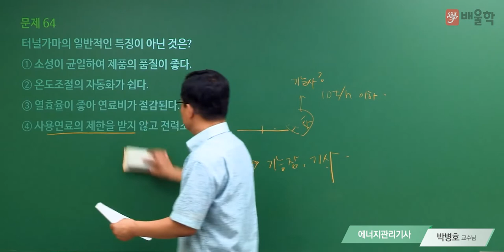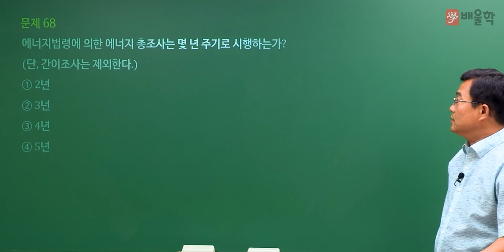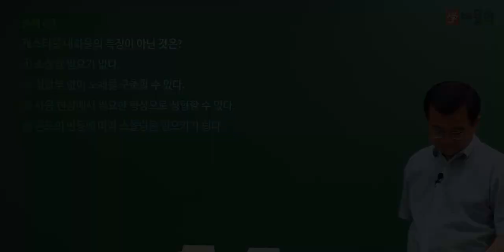[에너지관리기사 필기] 2022년 2회 필기 기출 풀이 4과목 열설비재료 및 관계법규2 - 박병호 교수님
20년 강의경력 기계기술사, 에너지 명장 박병호 교수님의
2022년 2회 에너지관리기사 필기 4과목. 열설비재료 및 관계법규 기출문제 해설 강의!